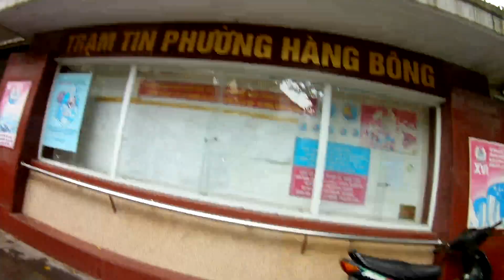Walking in the streets of Hanoi, Vietnam D-10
2018年12月3日～12月13日まで　帰国　日本着14日

12月3日　日本  → ハノイ着　　チェックイン　ヘスティア　レジェンド ホテル　Hestia Legend Hotel
12月4日  ヘスティア　レジェンド ホテル　Hestia Legend Hotel　サパツアー申し込み　125ドル

サパツアー2泊3日　　125ドル
12月5日 　サパツアー1日目　7:00 スリーピングバスにてサパに移動　　サパのホテル宿泊
12月6日　 サパツアー2日目  トレッキンング　　　サパのホームステイ
12月7日　 サパツアー3日目  ホームステイ先からトレッキングしてお昼の後、滞在ホテルへ　その後スリーピングバスにてハノイへ　22時半頃着
　　　　　　　 ヘスティア　レジェンド ホテル　Hestia Legend Hotel 宿泊25ドル

12月8日  ヘスティア　レジェンド ホテル　Hestia Legend Hotel　宿泊25ドル
ホテル移動　ホアンキエム湖周辺
12月9日　ホリデイ エメラルド ホテル　Holiday Emerald Hotel　宿泊　ハロン湾ツアー申込 50ドル
ハロン湾ツアー1日　50ドル
12月10日　　ハロン湾ツアー1日　8:00～20:00
12月11日　ホリデイ エメラルド ホテル　Holiday Emerald Hotel　宿泊
12月12日　ホリデイ エメラルド ホテル　Holiday Emerald Hotel　宿泊
12月13日　チェックアウト　　帰郷
12月14日　日本　鹿児島着
航空券
HIS　エイチ・アイ・エスで予約
ホテル
エクスペディア expediaで予約

Sapa was 3 days 2 nights
11 days 10 nights Vietnam trip
Upload the videos that you compiled later.

Staying in Vietnam
From December 3rd to December 13th, 2018 Return to Japan arrival on 14th
December 3rd Japan → Hanoi arrival check in Hestia Legend Hotel
December 4 Hestia Legend Hotel Sapparoa application $ 125
Sapa Tour 2 night 3 days for $ 125
5th December Sapa Tour Day 7: 00 Sapa to Sapa by Sleeping Bus Hotel Hotels in Sapa
December 6 Sapa Tour Day 2 Trekking Sapa Homestay
7th December Sapa Tour 3rd Day After trekking from the homestay place, after lunch, to the stay hotel then Sleeping bus to Hanoi around 22:30
Hestia Legend Hotel Accommodation $ 25
December 8 Hestia Legend Hotel Accommodation $ 25
Hotel movement around Hoan Kiem Lake

December 9 Holiday Emerald Hotel Accommodation Ha Long Bay Tour Application　50us＄
Halong Bay tour all day 50us＄
10th December Halong Bay tour day 8: 00-20: 00
11th December Holiday Emerald Hotel Lodging
12th December Holiday Emerald Hotel Lodging
December 13th checkout homecoming
14th December arriving in Japan Kagoshima
A ticket
Reserve with HIS
Hotel
Reserve with expedia